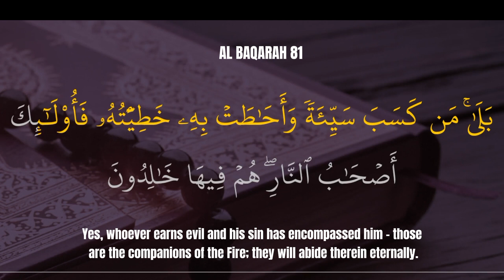AL BAQARAH 81